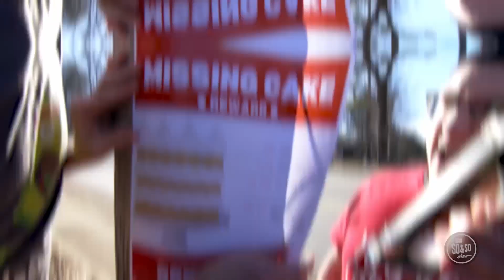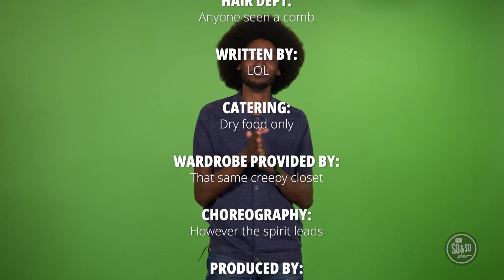BK at Home | 6.2.24 | Elementary